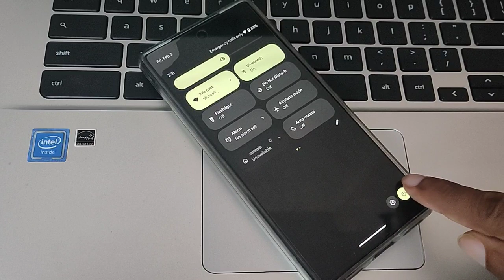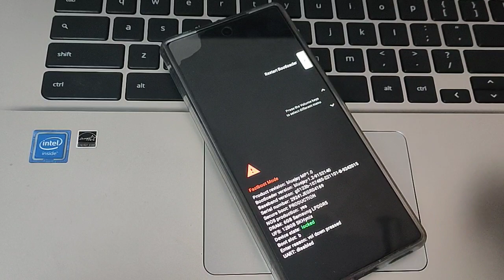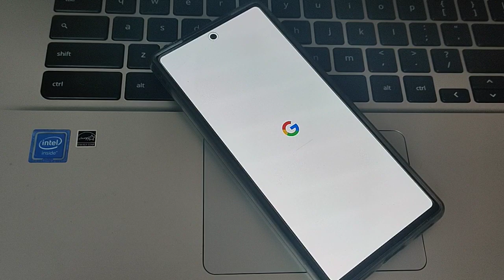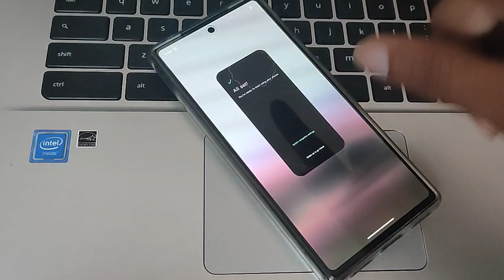how to unlock password google pixel 7A, mobile lock password kaise tode